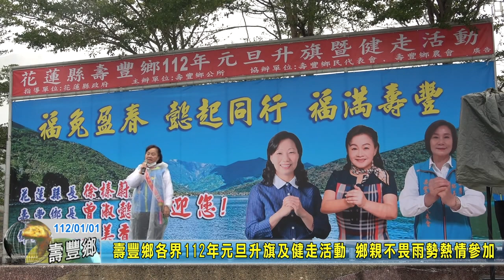20230101 06 壽豐鄉各界112年元旦升旗及健走活動 鄉親不畏雨勢熱情參加